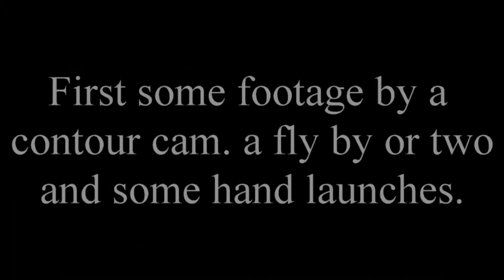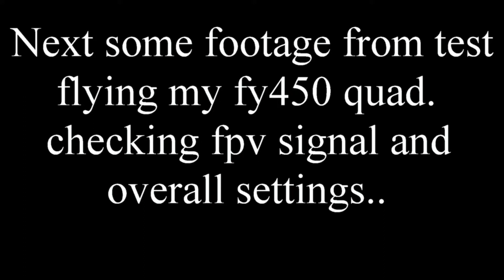wing launches and a 450 quad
just some footage of us launching ft versa wings an me testflying my fy450 quad.